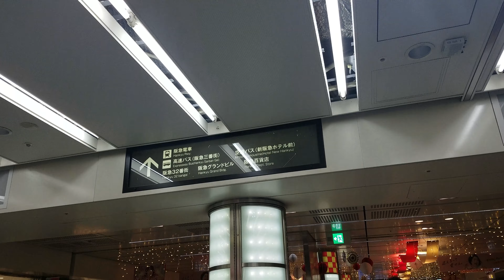平成31年【正月明けの映像】Whityうめだ 《FARURU》～阪急うめだ本店(Escalatorのりば) 南北Concourse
平成31年【正月明けの映像】Whityうめだ

《Center・South Mall》～FARURU前～Center Mall～阪急うめだ本店(B1F)Escalator floorのりば《南北Concourse》付近までの様子。

撮影日　2019年1月5日(土) 20時18分頃